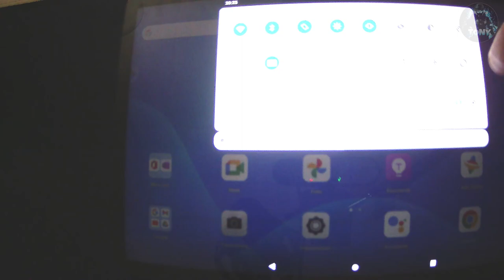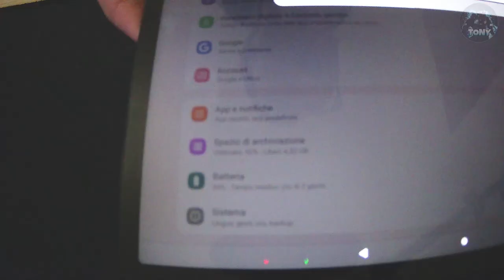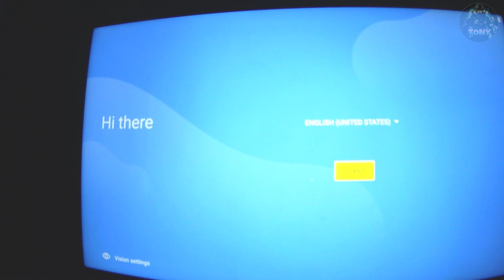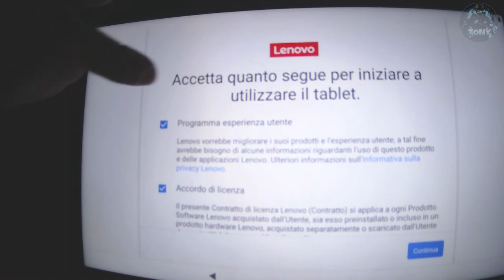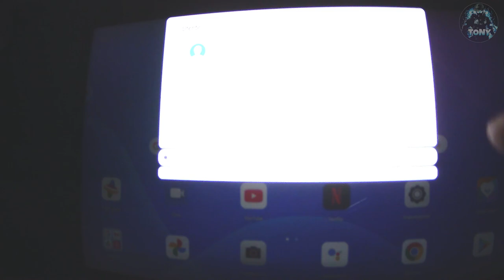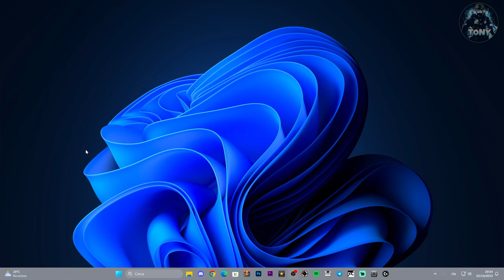Come formattare e configurare un Tablet (Guida completa sulla configurazione)TUTORIAL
Come formattare e configurare un Tablet LENOVO (Guida completa sulla configurazione)TUTORIAL

MIO REFCODE:563685ph1

PC:
MOBO: B450 GAMING PLUS
CPU: R5 3600
GPU: 1660 SUPER
RAM: 16 GB
CASE: 4000D AIRFLOW CASE CORSAIR

VIDEO TUTORIAL
               GAMES---TECH---MICROSOFT